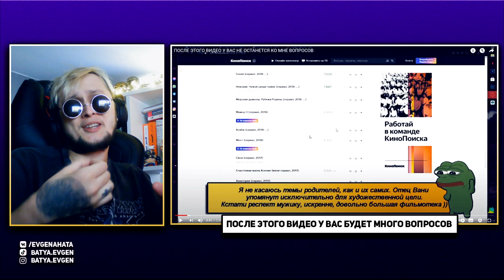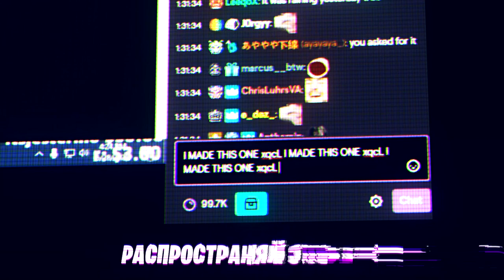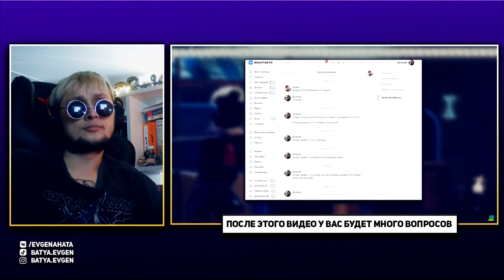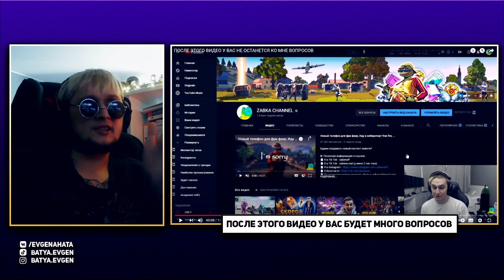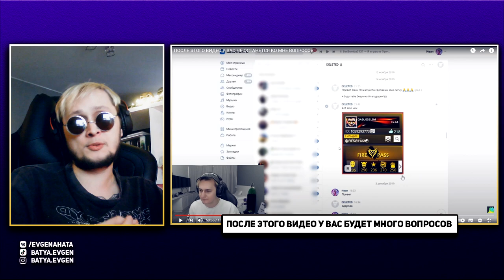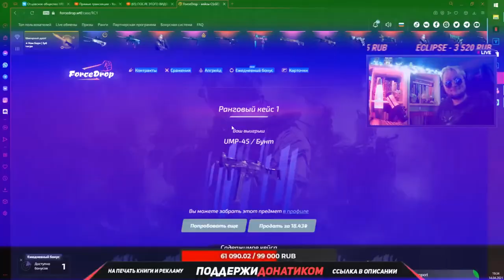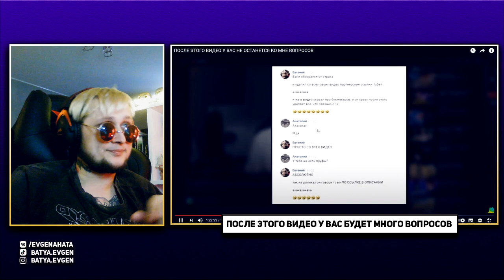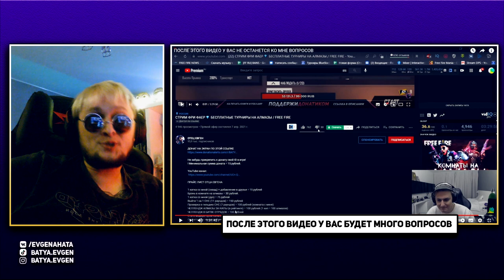ПОСЛЕ ЭТОГО ВИДЕО У ВАС БУДЕТ МНОГО ВОПРОСОВ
МОЙ ВТОРОЙ КАНАЛ, ГДЕ ПРОХОДЯТ СТРИМЫ

Это видео - ответ для ZABKA CHANNEL. Он решил ответить на мой ролик. И я бы не снимал ответ на ответ, если бы в своем видео он сказал бы правду. Но он решил открыто врать своей и моей аудитории. Он попытался выкрутиться из сложившейся ситуации. Для этого он выбрал не самый лучший способ... Это его право, но я считаю нужным - ответить на все то, что он вкинул в своем полуторачасовом ответе. 99% его ответа это лицемерие и вранье.